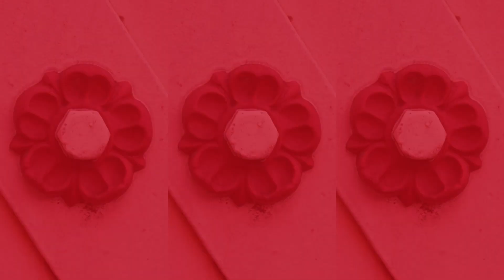Ari Football | adidas Manchester United 23/24 Home Jersey